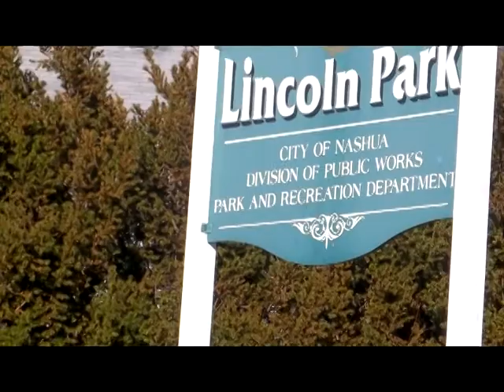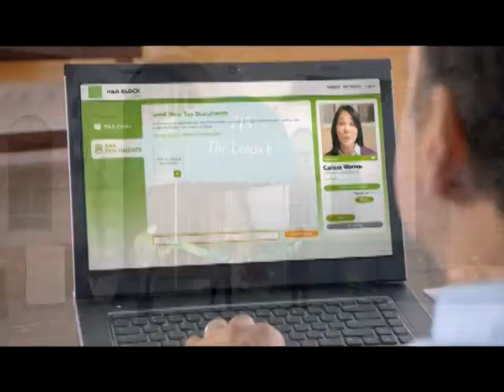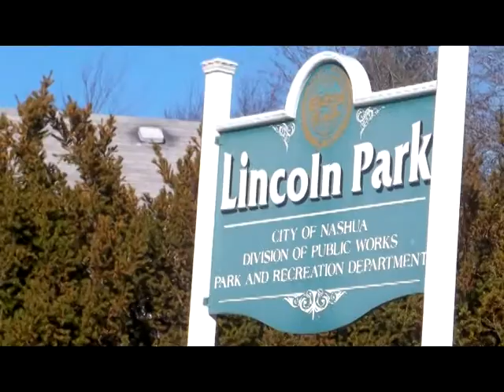Gate City Chronicle - Guest Richard Hendl form H&R Block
Host Kevin Avard speaks with H&R Block about this year's tax changes.